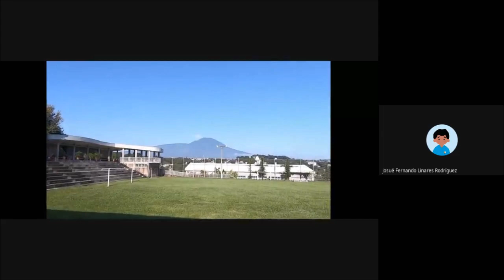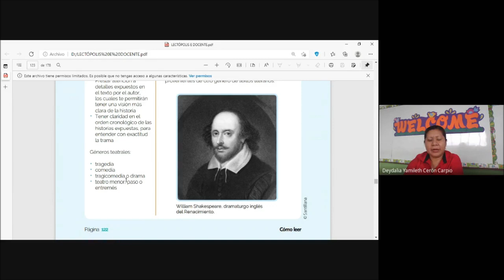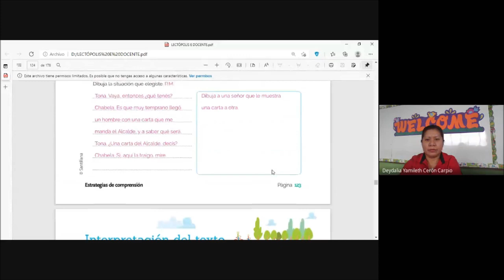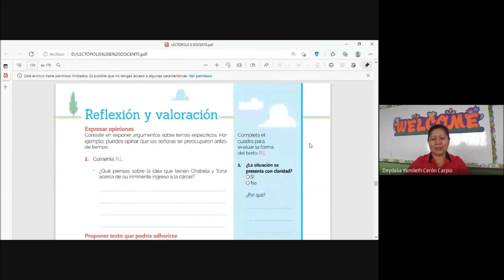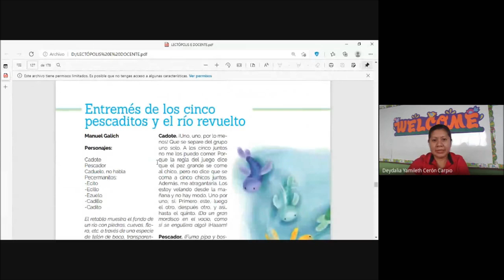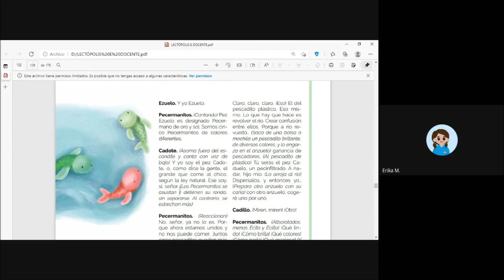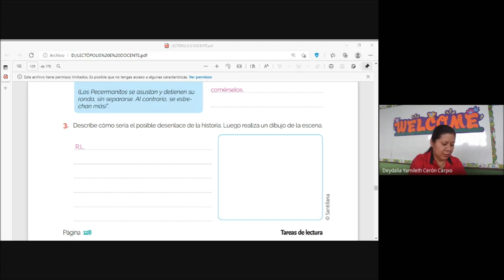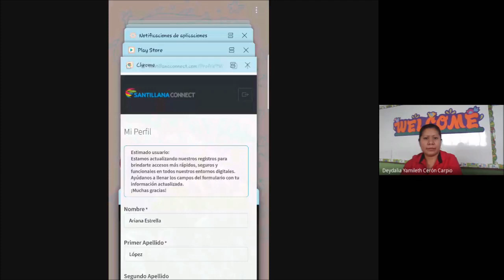LITE50 FASE 2 S13 C9 LECCIÓN 14 DE LECTÓPOLIS